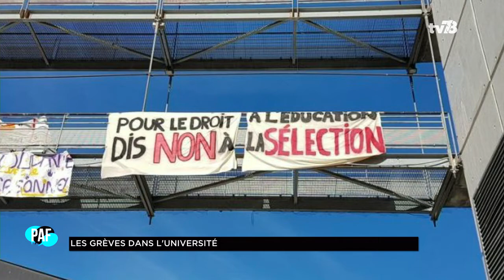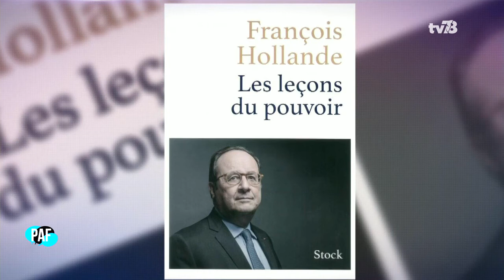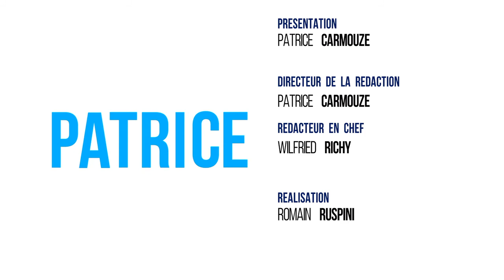PAF – Patrice and Friends – Emission du 13 avril 2018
Retour sur l’actualité de la semaine et analyses avec PAF, et l’actualité politique et sociale. Patrice Carmouze et ses chroniqueurs abordent l’actualité locale et nationale avec franc-parler, caractère et poil à gratter.

Les thématiques :
- Les interventions d'Emmanuel Macron
- Les grèves dans l'université
- Réforme de la justice
- Le discours d'Emmanuel Macron devant les évêques
- François Hollande et “Les leçons du pouvoir”

Avec :
- Alain Gournac – Ancien sénateur des Yvelines
- Anne-Charlène Bezzina – Maître de Conférences l’Université de Rouen
- Florence Mercadé - Avocate
- Jean-Charles Lajouanie, Éditeur